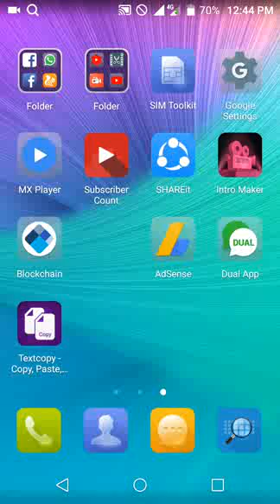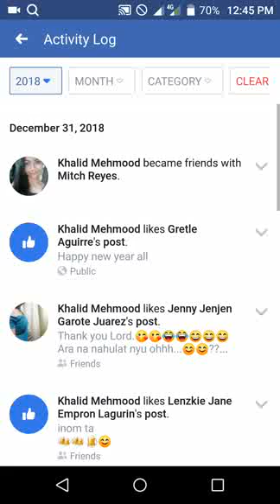How to delete your Facebook activity log